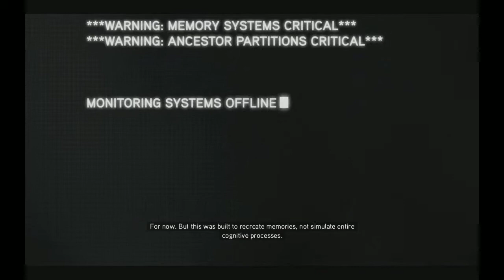Let's Play Assassins Creed Revelations Part 1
The first part of me playing ACR, which I am horrible at.